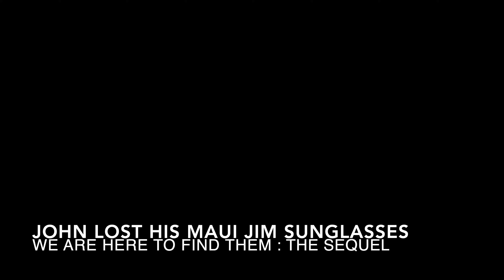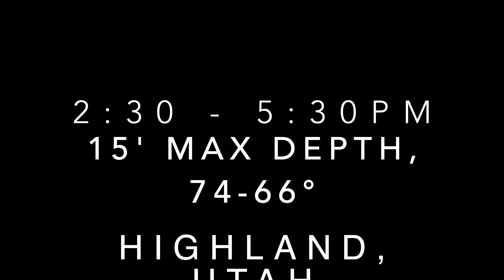Treasure Dive part II : Scuba for Sunglasses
We didn't find the treasure the first day, so we are back. Scuba diving in a lake with a metal detector.
We didn't find them again. What did we find?

Scuba Daver - scuba daving for treasure!